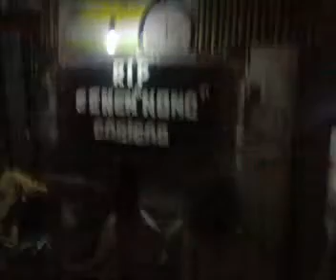kuya nongs wake 3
takes during the last night of the wake